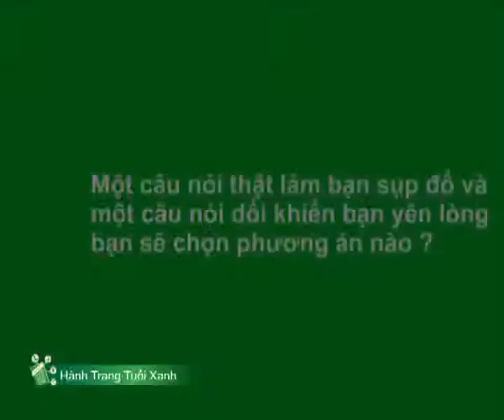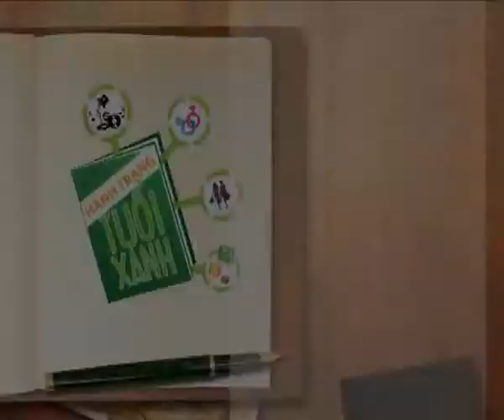[Hành Trang Tuổi Xanh - 29/11/2013] Chân Thật Tạo Nên Sức Mạnh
Chương trình tọa đàm tư vấn về giáo dục và gia đình, tâm lý học đường của giới trẻ vị thành niên của đài truyền hình Đồng Tháp